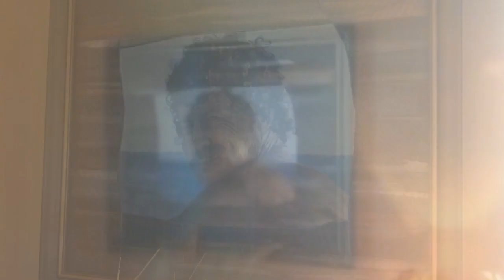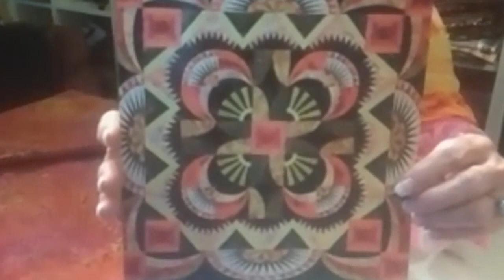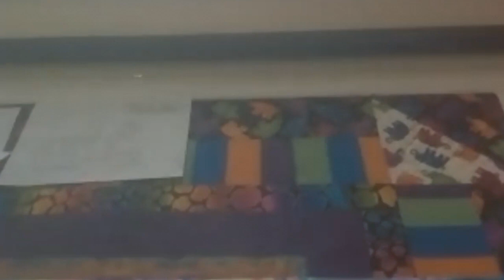AQS Quilting Stars with Marilyn Badger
Take a virtual tour with us of the Utah home and studio of quilting artist and teacher Marilyn Badger. Plus, meet her young protégé, who looks to be among the next generation of Quilting Stars!